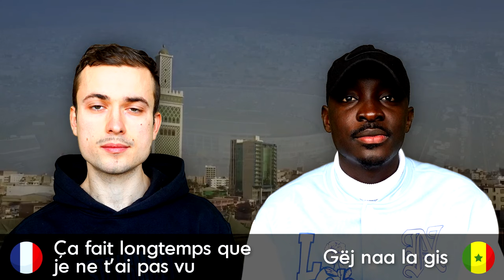Conversation en wolof pour débutants | Apprendre le Wolof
Merci à Abdou Rakhmane pour sa participation dans la vidéo.

Merci à Géléem pour son aide dans la création de cette vidéo.

Timelapse Dakar - Sénégal Videography by AWANj-E

Ces extraits ne sont pas ma propriété.

Que la paix soit avec vous
Salamaalekum

Que la paix soit aussi avec vous
Maalekum Salaam

Bonjour
Na nga def ?

Maa ngi fi

Naka mu ?

Je suis en paix
Maa ngi ci jàmm

Ça  fait longtemps que je ne t'ai pas vu
Gëj naa la gis

Maa ngi fi

Comment va le travail ?
Naka liggéey bi ?

Ça marche
Mu ngiy dox

Comment tu t'appelles ?
Noo tudd ?

Je m'appelle Abdou
Abdu laa tudd

Quel est ton nom de famille ?
Noo sant ?

Mon nom de famille est Drame
Drame laa sant

Lu bees ?

Rien de neuf
Dara beesul

Et toi alors ?
Yaw nag ?

Je suis fatigué
Dama sonn

Parles-tu le wolof ?
Dégg nga wolof ? ("Entends-tu le wolof ?")

Un petit peu seulement
Tuuti rekk

Non, je ne parle pas le wolof
Déedéet, dégguma wolof ("Non, je n'entends pas le wolof")

Qu'est-ce que tu fais ?
Looy def ?

Rien
Dara

Qu'est-ce que tu veux faire ?
Lan nga bëgg def ?

J'ai faim
Dama xiif

J'ai soif
Dama mar

Le déjeuner est prêt
Añ bi pare na

Assieds-toi !
Toogal !

C'est très bon
Neex na lool

Tu as assez mangé ?
Suur nga ? ("Tu es rassasié")

Lève-toi !
Jogal !

Merci
Jërëjëf

De rien
Ñoo ko bokk ("Nous le partageons")

D'où viens-tu ?
Fan nga jogé ?

Je viens de France
Faraas laa jogé

Comment va la famille ?
Ana waa kër ga ? ("Où sont les gens de la maison ?")

Elle va bien
Ñu ngi ci jàmm ("Ils sont en paix")

Comment va ton épouse ?
Naka sa jabar ?

Elle va bien
Mu ngi ci jàmm ("Elle est en paix")

Comment vont les affaires ?
Naka afeer yi ?

Ça marche
Mu ngiy dox

Quel âge as-tu ?
Ñaata at nga am ? ("Combien d'années as-tu ?")

J'ai vingt-huit ans
Ñaar-fukk at ak juróom-ñett laa am

Quel est ton travail ?
Lan mooy sa liggéey ?

Je suis consultant
Consultant laa

Qu'est-ce que tu étudies ?
Looy jàng ?

J'étudiais les ressources humaines
Ressources humaines laa doon jàng

Quelle heure est-il ?
Ban waxtu moo jot ?

Il est deux heures
Ñaari waxtu moo jot

Où est Oris ?
Ana Oris ?

Il est à Dakar
Mu ngi Dakar

Je dois aller au marché
Dama wara dem marché (en wolof "Marché" s'écrit normalement "Marse" et se prononce avec le "s")

Je m'en vais
Maa ngiy dem

À tout à l'heure
Ba ci kanam

À demain
Ba suba

Ba beneen